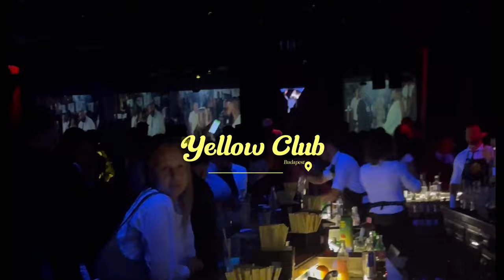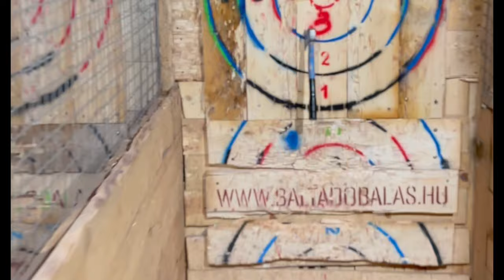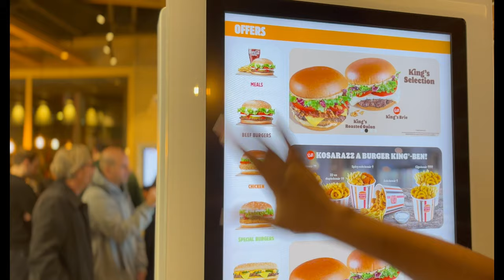BUDAPEST STAYCATION VLOG||RoofTop Bar, Axe-Throwing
I hope y’all like this vlog. Anticipate next week’s vlog!

Instagram; @jibeematt
Snapchat & Tiktok; @jibeematts